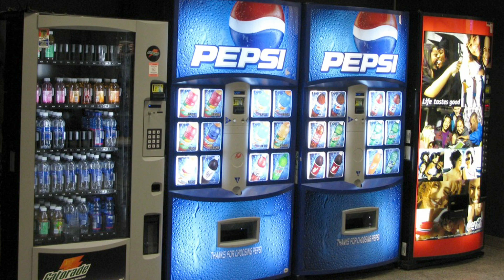How healthy are school lunches?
University of Minnesota epidemiologist Jamie Stang, in the U of M's School of Public Health, discusses the nutritional value (or lack thereof) of cafeteria lunches and how parents can talk to their children about making healthy eating choices at school.